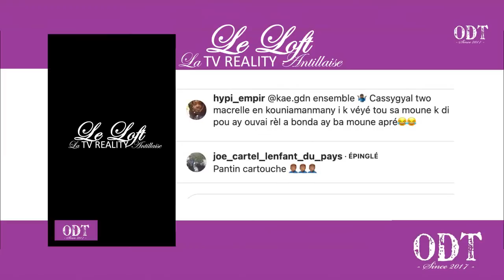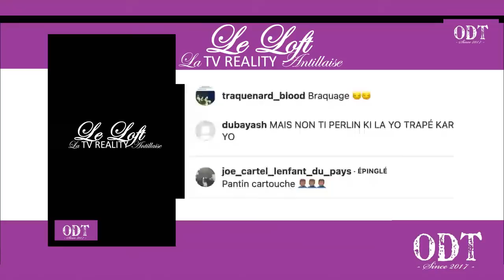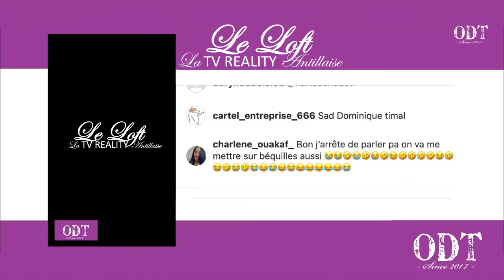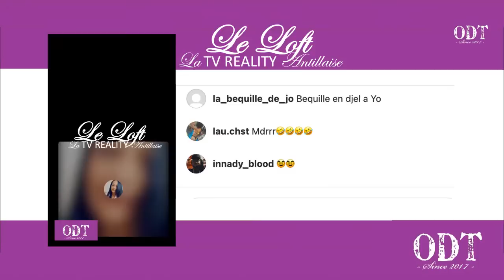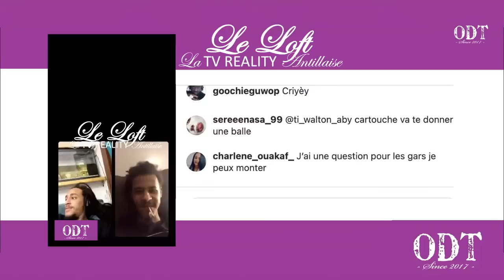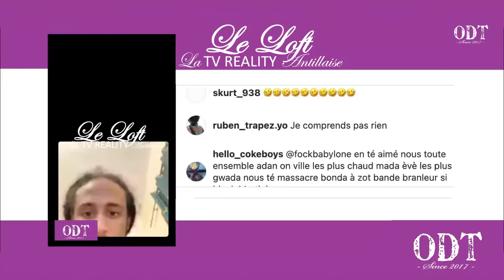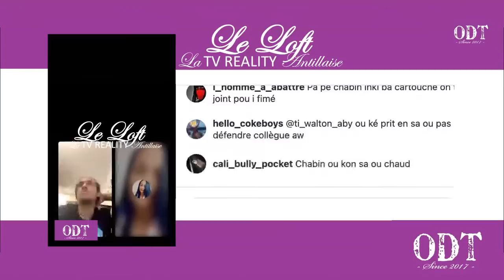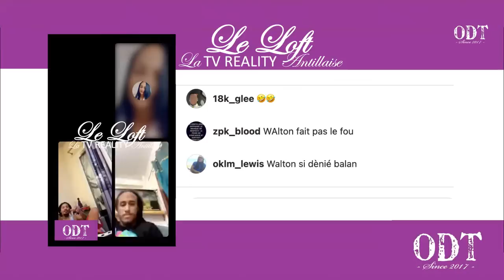🔥 [ CHAUD ] [ JOE CARTEL ] clashe [ CARTOUCHE ] mais un autre [ CARTOUCHE ] se sent concerné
[ ODT 🔴 LIVE SHOW ] est une chaîne annexe de [ ODT ]
Ici, nous diffusons exclusivement les émissions en direct des Antillais.